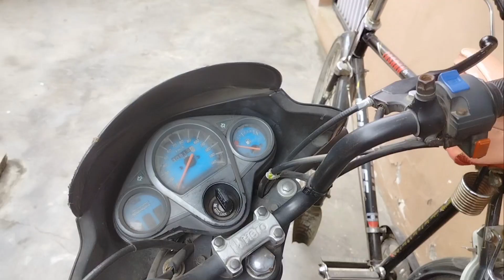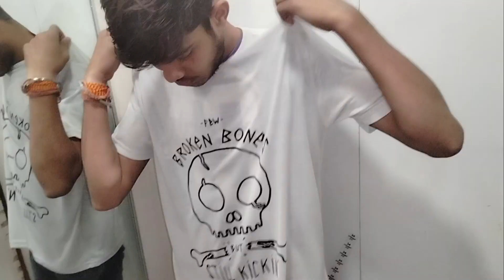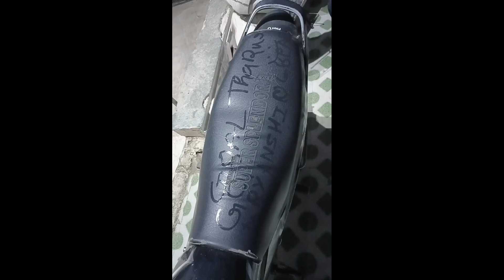Mall Me Scam Karna Poch Gya 😂( VLOG 2)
We Make Videos For Your Entertainment Purpose 😊